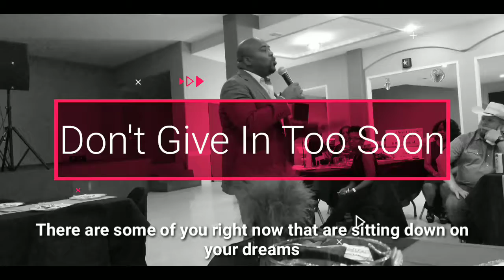Minister Slugger - Don't Give In Too Soon